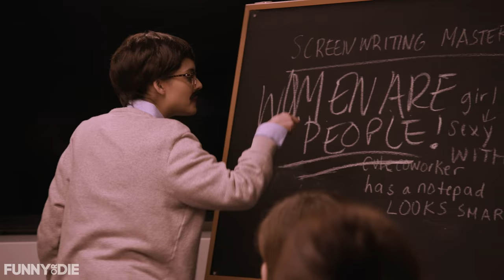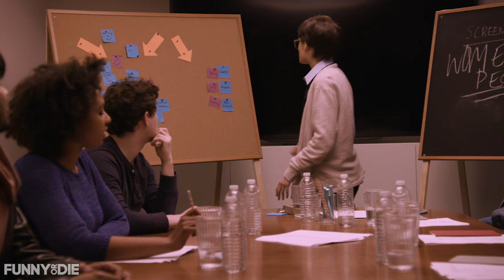Screenwriting Masterclass: How to Write Strong, Hot Female Characters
Join screenwriter Jason Porto (Sofia Black D'elia) as he delves into a masterclass that will teach you how to write strong, hot, female characters.